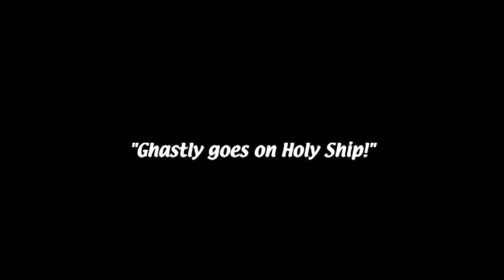DRUNK ADVENTURES ON HOLY SHIP!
Santa suit, champagne, music, and friends on a yacht what more could u want
Filmed and edited by: Veltrida and Me